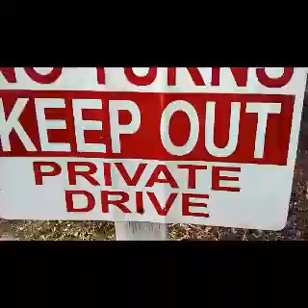Sonics Times:Part 1 Season 1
@Amazing sonic plushie team